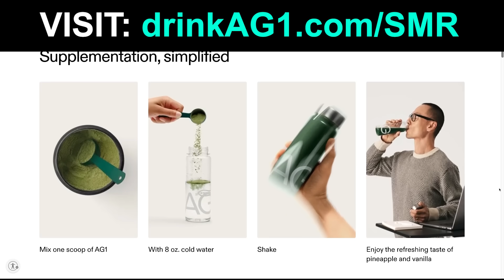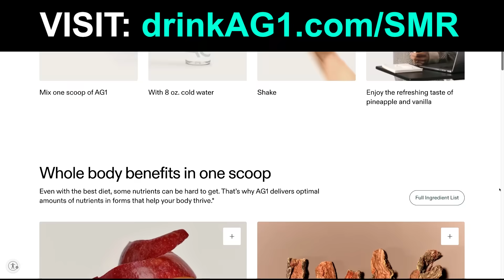Tesla’s Chief Designer On Cybercab, Optimus, Robotaxis, Elon & The Future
In this video:

TIMESTAMPS

0:00 Tesla’s Chief Designer On Cybercab, Optimus, Robotaxis, Elon & The Future
13:28 Want More Content? Early Access? Tesla Valuation Model?
13:33 Drink AG1

Steven